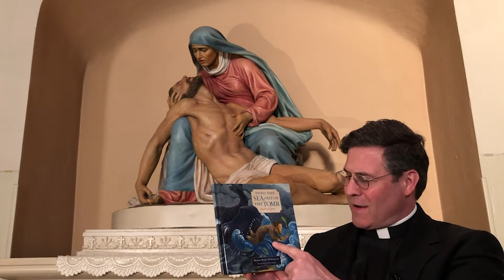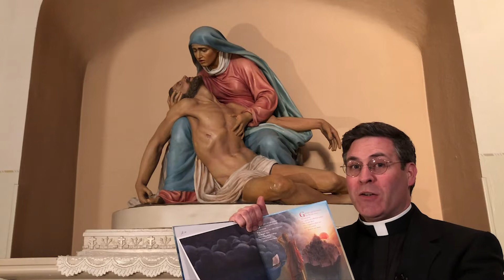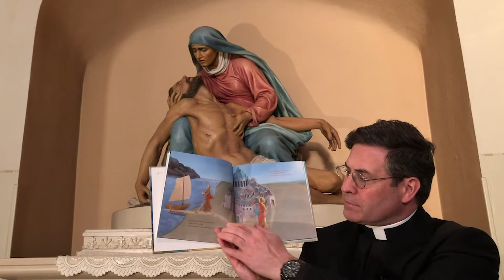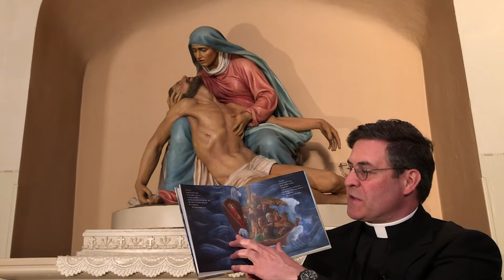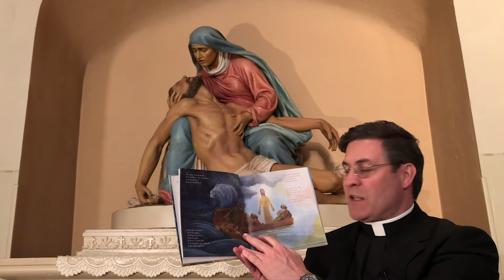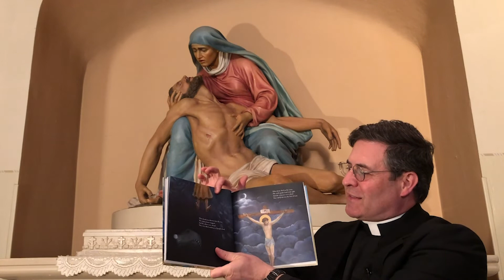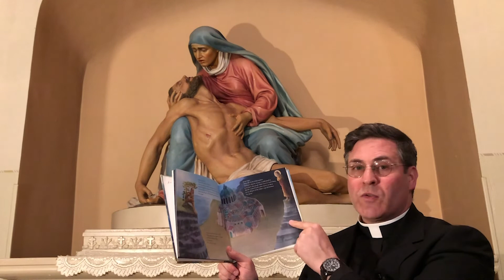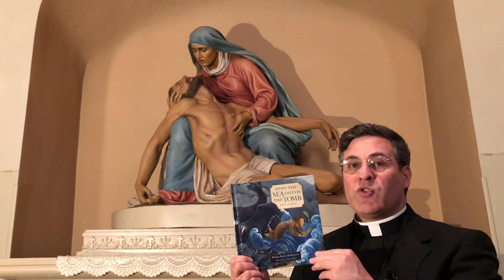Saturday Storytime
This week Father Mark Moriarty reads from the children's book, "Into the Sea, Out of the Tomb."